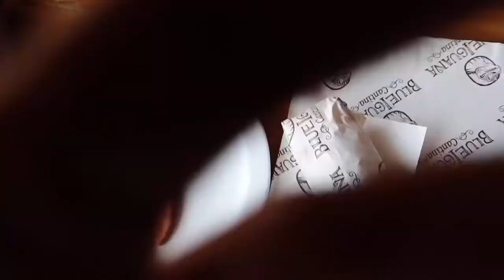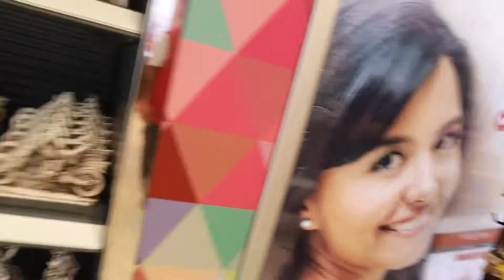MY WIG CAME OFF! | Vlog Day 2